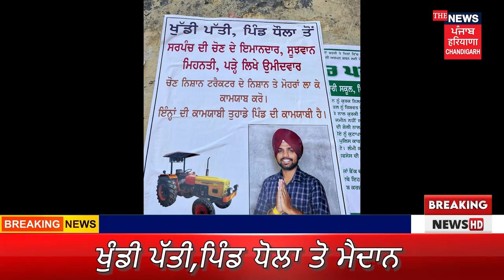ਖੁੰਡੀ ਪੱਤੀ,ਪਿੰਡ ਧੋਲਾ ਤੋ ਮੈਦਾਨ ਵਿੱਚ ਉਤਰੇ ਹਮੀਰ ਸਿੰਘ ਹੀਰਾ || The News Punjab